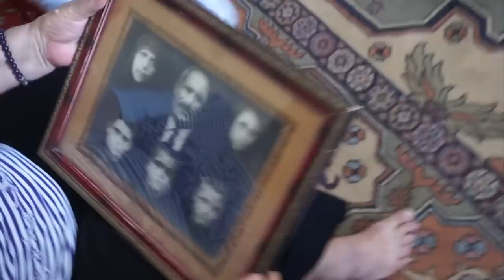Warum machen Menschen sowas? - VLOG / nurEbru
Abstammung: Türkisch
Verheiratet: Ja
Kinder: Sohn Hamza 13 Monate alt
Beruf: Visagistin, Kosmetikerin, Zahnmedizinische Fachangestellte
Youtuber seit: 2008

WOW Wenn du bis hier her gelesen hast dann schreibe doch ob dir schon mal mit baby was ähnliches passiert ist

Ebru Ergüner
Am Erlengrund 8
25337 Elmshorn
Registergericht: Amtsgericht Elmshorn
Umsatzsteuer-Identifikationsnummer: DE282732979